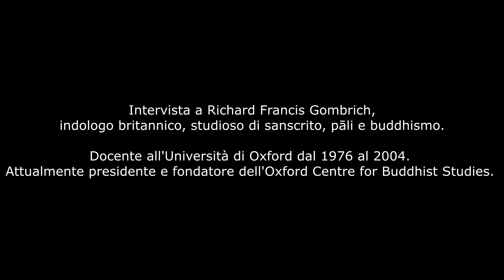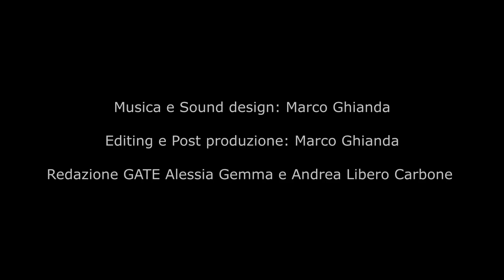Intervista a Richard Francis Gombrich | Di Stefano Davide Bettera e Emanuele Basile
Intervista a Richard Francis Gombrich, indologo britannico, studioso di sanscrito e pāli.
Docente all'Università di Oxford dal 1976 al 2004.
Attualmente presidente e fondatore dell'Oxford Centre Buddhist Studies

Intervista di Emanuele Basile e Stefano Davide Bettera

Editing, sound design e musica di Marco Ghianda